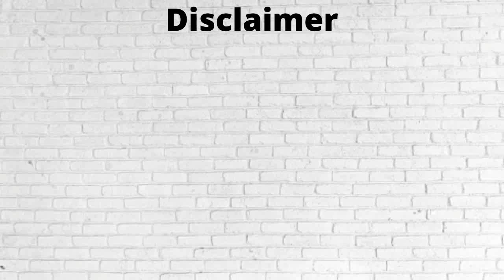MEDISEP | NEW CIRCULAR ON RE IMBURSEMENT